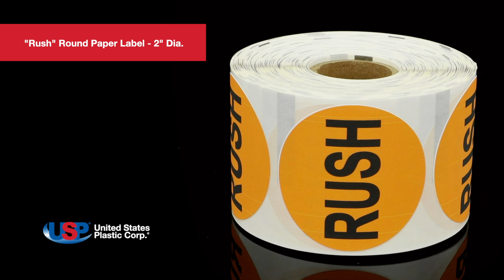"Rush" Round Paper Label | U.S. Plastic Corporation®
"Rush" Round Paper Label details:
► Matte paper labels
► Abrasion-resistant
► Amazing vivid colors
► Dimensions: 2” Dia
► Sold in rolls of 500